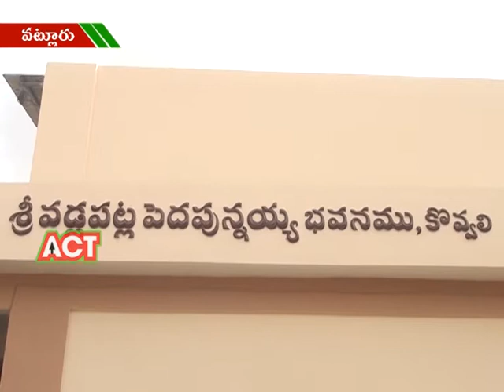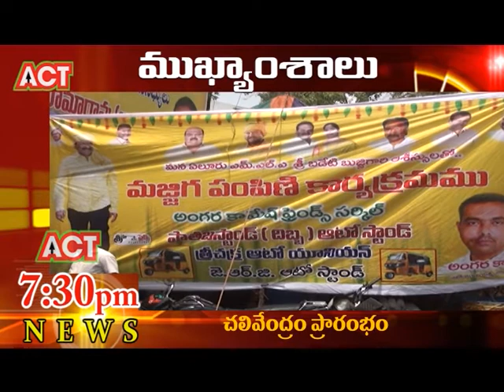ACT NEWS ELURU_17.5.2018_03